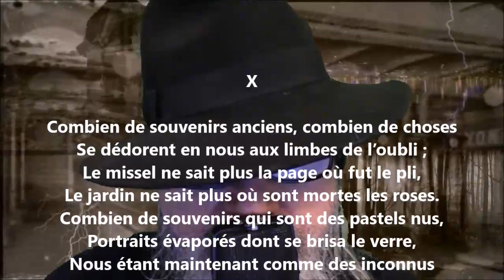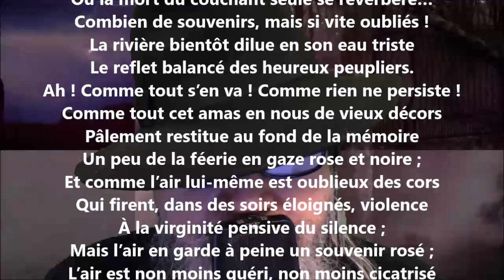Au fil de l’âme X - Georges Rodenbach lu par Yvon Jean